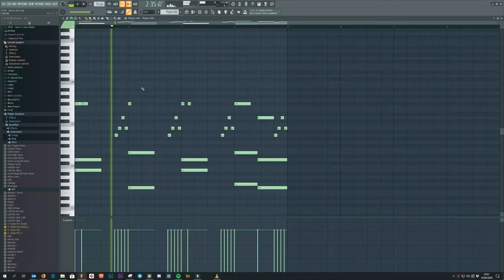[Free for profit] Hip Hop / Trap Sample - Nr 9 / 2020 | Papaya - 75 bpm, B minor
This sample called "Papaya" is 100% free to use.
It was made by me using VST instruments in FL Studio.
The sample is at 75 bpm and is in B minor.

This sample contains no copyrighted material.
Feel free to use this sample in any way, upload it anywhere you like and monetize it.

Leave a link to your song containing this sample in the comments. I would like to hear what you make out of it.

I would always appreciate a link to my YouTube channel if you use this sample however it's not required. The link is: